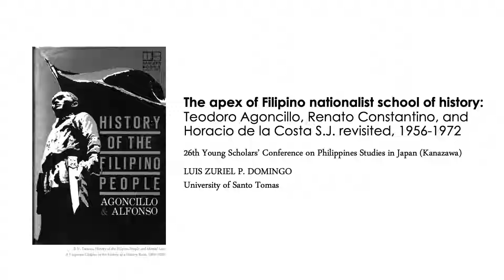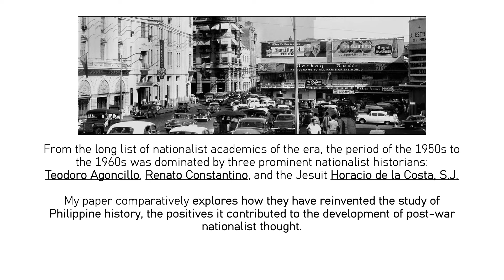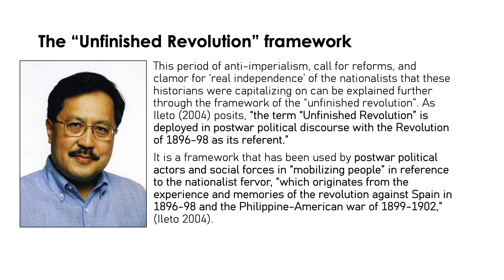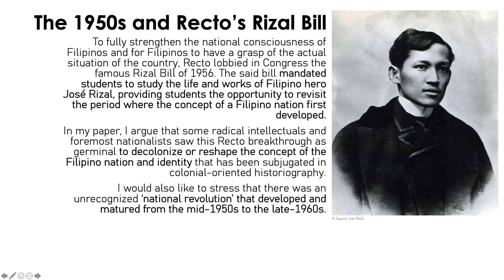Filipino historians, nationalism, and the 1960s activism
An abstract video about a conference paper presented last 17 July 2021 by Luis Zuriel P. Domingo, a graduate student of history at the University of Santo Tomas, as part of the 26th Young Scholars Conference on Philippine Studies in Japan (Kanazawa). This paper examines the spirit of the postwar period in the Philippines, rewriting Filipino history, the nationalist historians of the period, and the 1960s activism.

The apex of Filipino nationalist school of history: Teodoro Agoncillo, Renato Constantino, and Horacio de la Costa S.J. revisited, 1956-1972

Copyrights 2021 ⓒ ZurielDomingo.